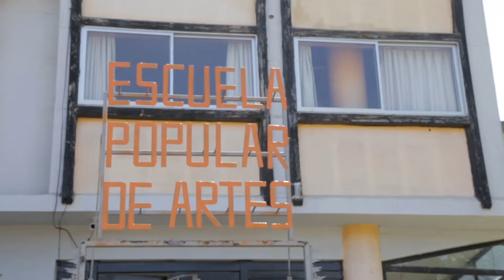Evento de Finalización Año Académico Escuela Popular de Artes 2021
Todos los años en diciembre se presentan las y los estudiantes de la Escuela Popular de Artes con sus ensambles. Después de un largo período del lockdown y clases online por causa de la pandemia COVID los estudiantes con sus familiares y amigas/os pudieron disfrutar de un encuentro musical en vivo.